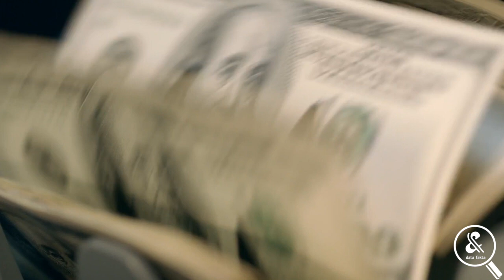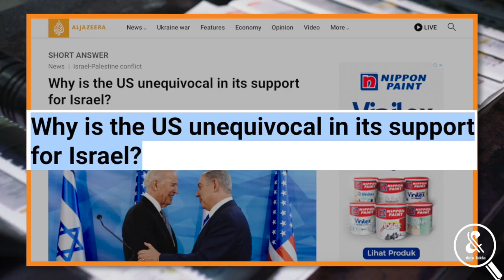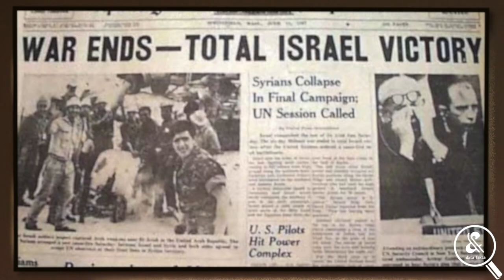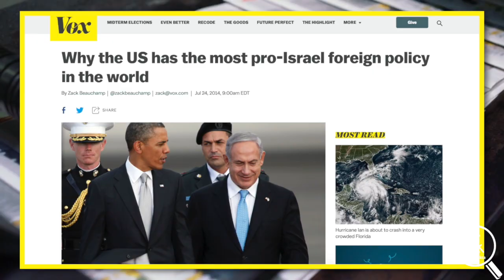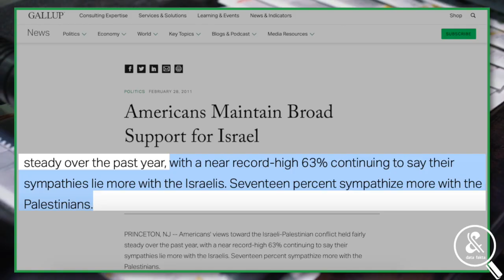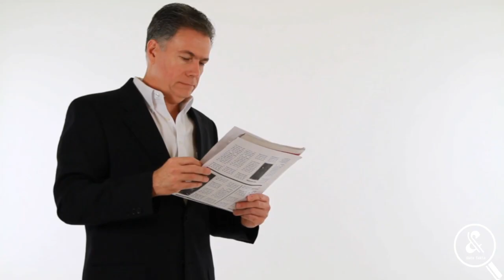MENGAPA AMERIKA SERIKAT SELALU MENDUKUNG & MEMBANTU ISRAEL?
Masyarakat dunia tahu, Amerika Serikat merupakan sahabat Israel. Ketika serangan Israel membunuh ratusan orang Palestina di Gaza, termasuk puluhan anak-anak, Presiden AS Joe Biden dikabarkan mau menjual senjata berpemandu canggih buatan Boeing senilai US 735 juta dolar, atau setara Rp 10,4 triliun ke Israel. Ya, bukan rahasia lagi, Paman Sam setiap tahunnya menggelontorkan miliaran dolar kepada negara ini, konsisten pasang badan di Dewan Keamanan PBB ketika banyak negara mengutuk Israel, dan mendukung serangan militernya secara terbuka. Lembar fakta Departemen Luar Negeri AS menyebut, Amerika merupakan negara pertama yang mengakui kedaulatan Israel pada 1948, dan sekaligus yang pertama mengakui Yerusalem sebagai ibukota Israel pada 2017 di era Donald Trump. Kenapa dan bagaimana Paman Sam bisa menjadi pendukung utama Israel, bahkan ketika negara bintang daud ini melanggar hak asasi manusia? Mari kita bincang!